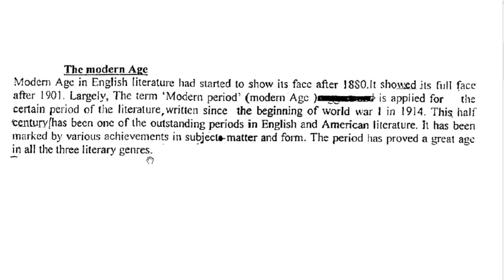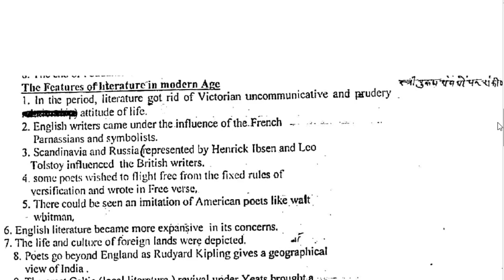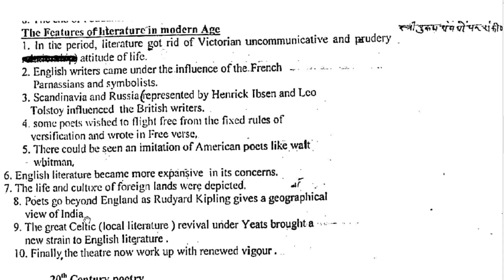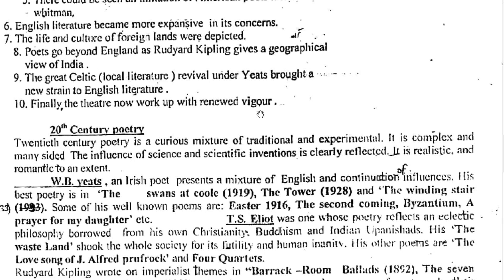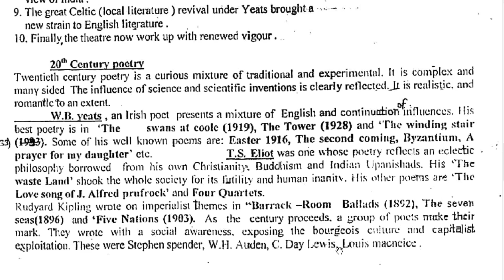BA part III,Eng Lit Paper 1,the modern Age Part 01